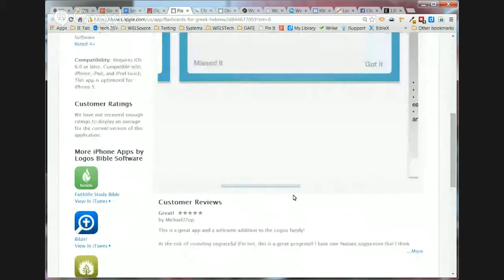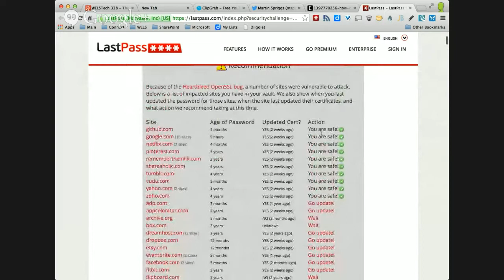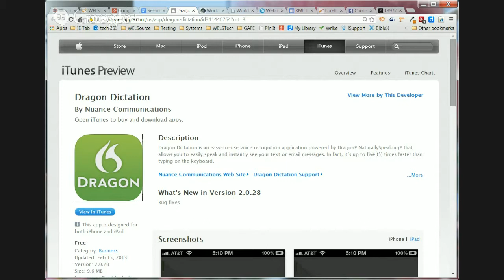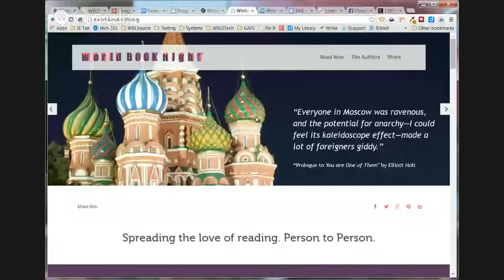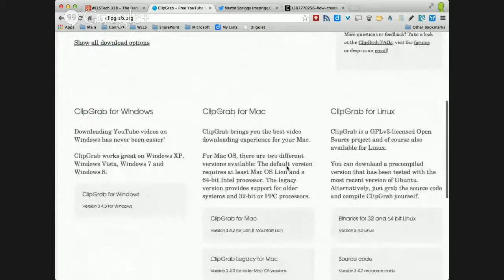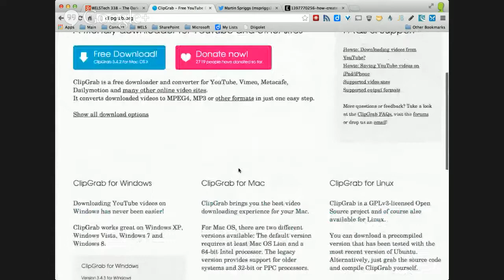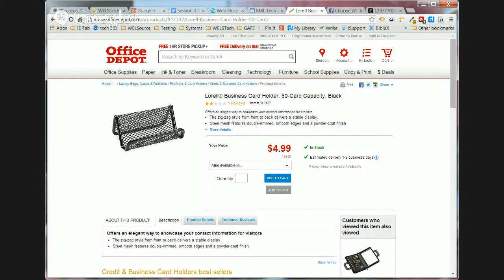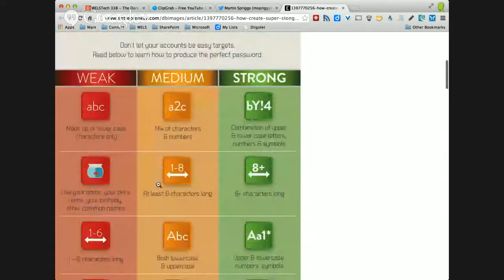WELSTech 338 - The Dark Side of the Internet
Tune in for a discussion of the dark side of the internet and ways to protect yourself, your church and your school, with special guest Jas Lonnquist.